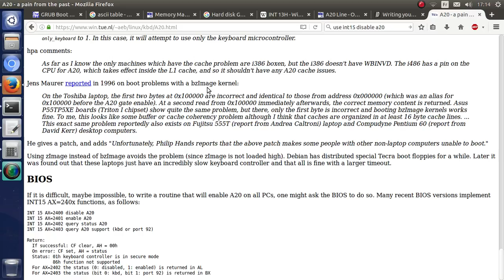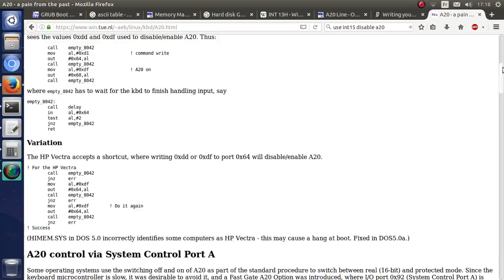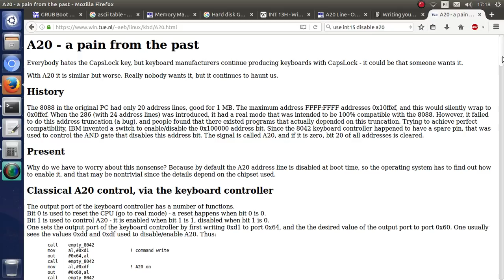bootlaoder_05_A20_programming 01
How to use INT15 to know if A20 is Enabled/Disabled. You should know that there are a lots of other methods you need to know.